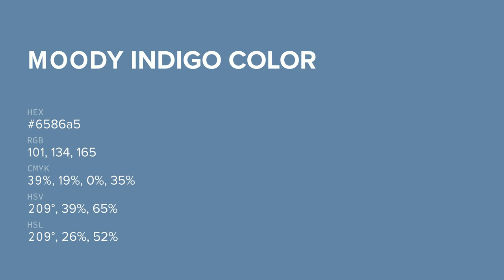Moody Indigo color 6586a5 hex color - Blue color - Warm color 6586a5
What color is Moody Indigo ? 6586a5 hex color - Blue color - Warm color 6586a5

Hex 6586a5 Color Code is also known as Moody Indigo color.